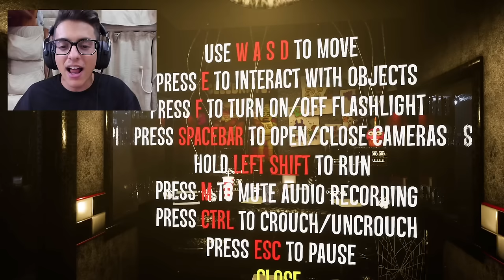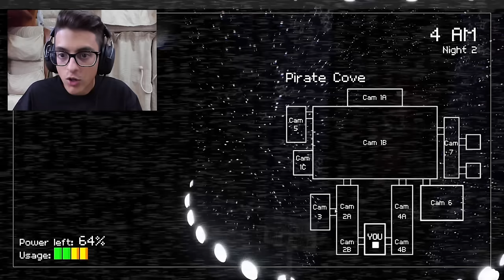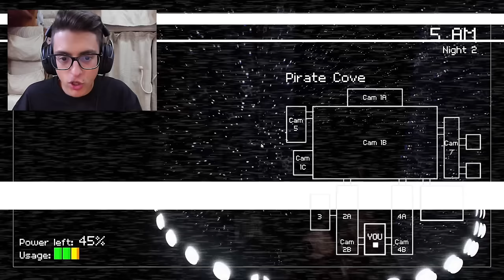FREDDY FAZBEAR ha DATO UN PUGNO alla MIA PORTA!! FNAF